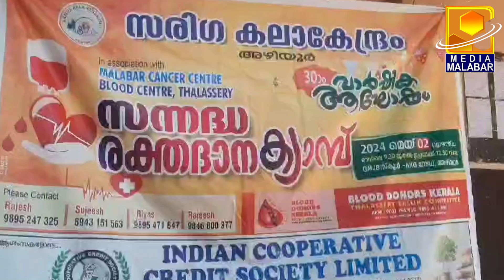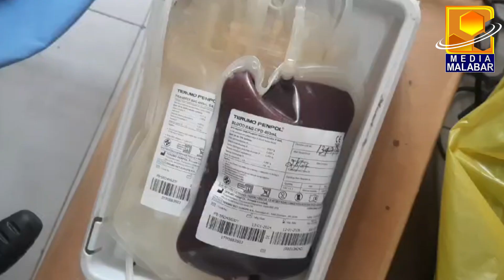അഴിയൂർ സരിക കലാകേന്ദ്രത്തിന്റെ 30 വാർഷികാഘോഷത്തിന്റെ ഭാഗമായി രക്തദ്യാന ക്യാമ്പ് നടത്തി